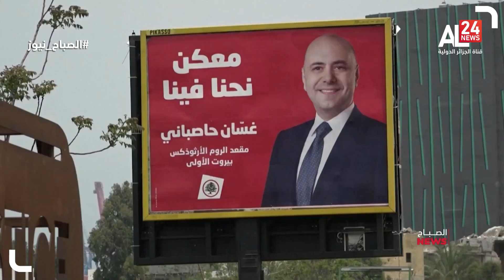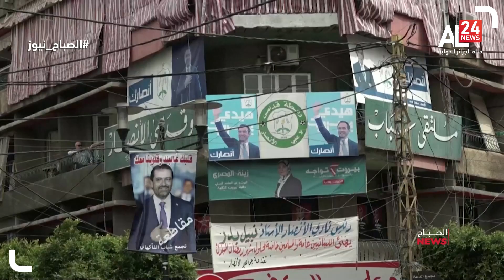لبنان: مشهد سياسي جديد لا غالب ولا مغلوب فيه